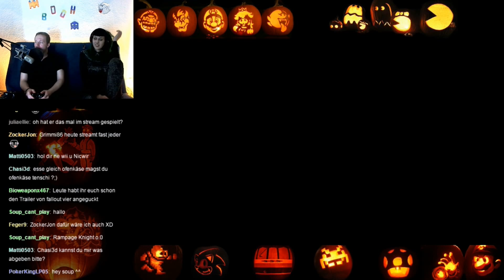Livestreamdurchgang 3/3 - Rampage Knights #34 [German Deutsch Lets Play]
In Rampage Knights metzeln wir uns durch Massen von Gegnern die es nicht anders verdient haben. Verdammt die haben unser Gold geklaut!

•IP: TheNoobsKanal.de
•Passwort: Noob